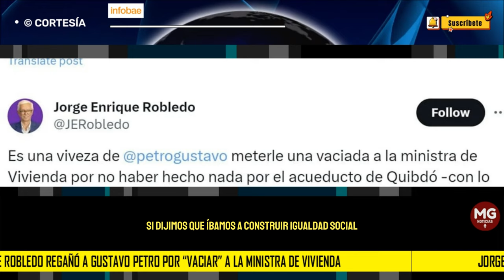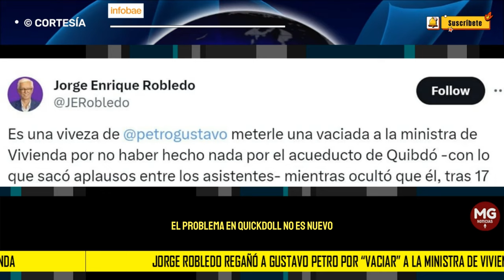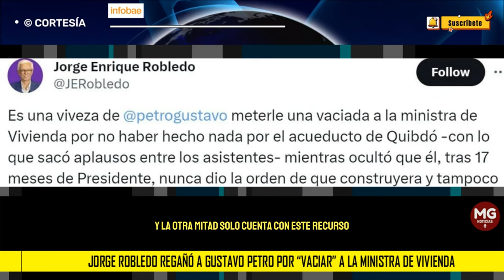📢 JORGE ROBLEDO REGAÑO A GUSTAVO PETRO POR LA "VACIAR" A LA MINISTRA DE VIVIENDA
“Es una viveza de @petrogustavo meterle una vaciada a la ministra de Vivienda por no haber hecho nada por el acueducto de Quibdó -con lo que sacó aplausos entre los asistentes-, mientras ocultó que él, tras 17 meses de Presidente, nunca dio la orden de que construyera y tampoco destinó la plata para hacerlo. Petro debe respetar a la comunidad afro de Colombia”, criticó Robledo.
INFOBAE